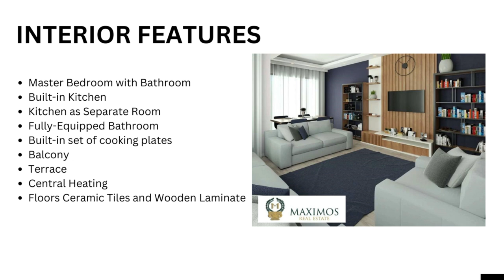New Smart Home Istanbul Property for sale by Maximos Real Estate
Maximos Real Estate is an experienced real estate company specializing in selling high-end properties in Istanbul. Our property listings are tailored to meet the needs of luxury real estate investors and home buyers in the city. From luxurious villas and apartments to luxurious condominiums and townhouses, we have a property for you.

Our property listings include information on our properties, including features, amenities, and rent prices. We also offer expert advice on buying or selling a property in Istanbul, and we will be happy to answer any questions you may have.

You can find our property listings here:
2+1